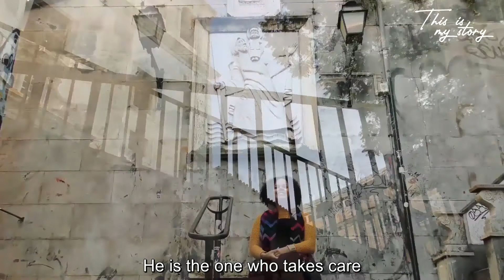This is my story | Tai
Tai was born in Rio de Janeiro, Brazil, and is 31 years old. After living in different countries, he settled in Portugal two years ago.
Tai always planned to live abroad and lived in several countries before coming to Portugal. She had, like many other migrants, expectations that were not fulfilled in all of them. Tai, of Brazilian nationality, describes in this testimony the difficulties and disappointments but also the joys and surprises she found on this path that is a reality in the lives of many people, and that helps us to understand that each migrant person has a different reason to be here.

Learn more about these stories: apav.pt/thisismystory